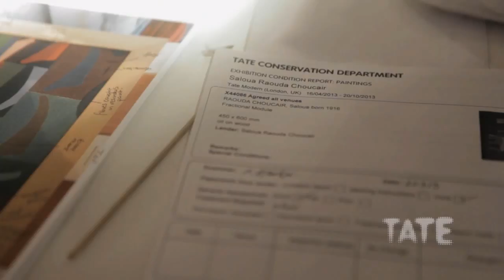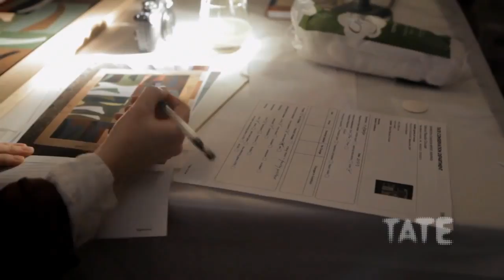Choucair'in Çalışmalarını Koruma (Sanat Tarihi) (Tate Modern Müzesi)